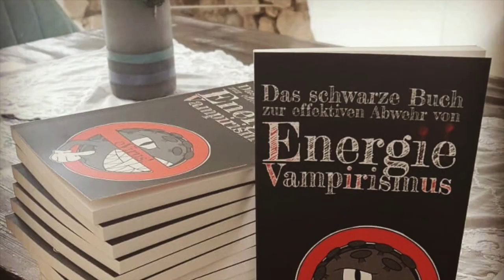Vanlife - Gewitter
Wie ich es liebe, mich in meinem "Schneckenhaus" geborgen zu fühlen...
einfach toll, sowas